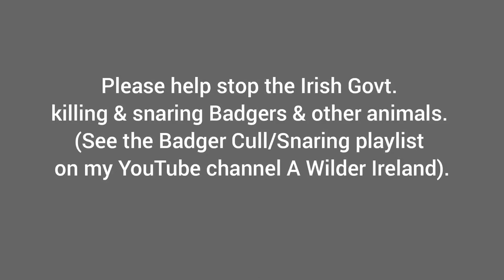Irish European Pine Marten Marty 2nd spying on me while I was spying on him! See description.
I was out wildlife watching and noticed a pair of eyes staring back at me. The animal was also circling around behind me. At first I thought it was the resident Fox cub as this is his typical behaviour.  But then I noticed the head was moving up a considerable distance and decided it was probably a Pine Marten on his hind legs. The trail camera behind the animal revealed the truth the following morning.

Filmed on a DJI Osmo Action action camera and on the new Browning Recon Force Elite HP4 with a +1 Diopter lens attached.